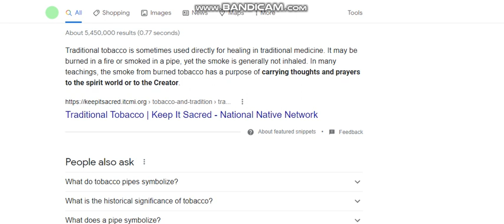El Polaco de la Tierra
Cultural vandals prey on those with spirit and a wisdom of the world around them. They have no reason or logic and for a lack of better word, they are defined as idiots. Their shallow and egotistical attitude destroys the very fabric which they so fight to comprehend and own for themselves. This isn't about one particular item but a group of shadows stealing ideas, thoughts, and a backbone on which us communicate to further their own deceit and life.